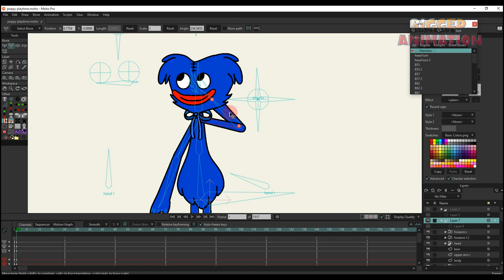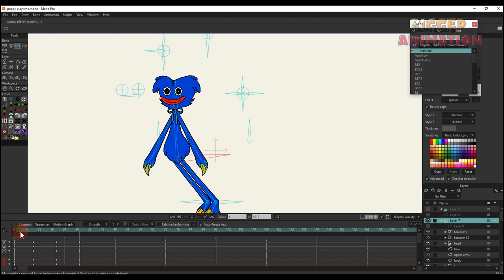Character Huggy Wuggy | Rigged Animation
Hope you will like this character and it will save more time in your animation work in moho